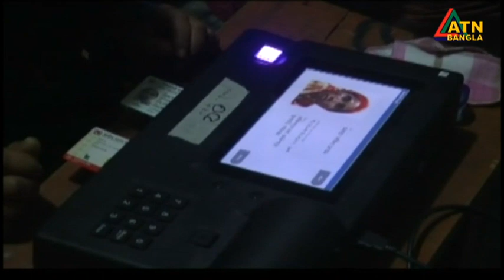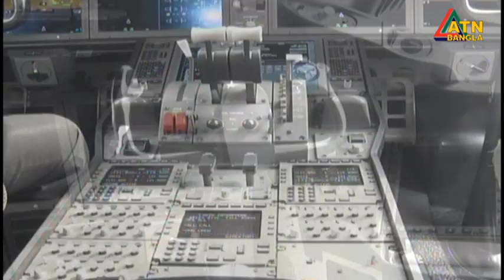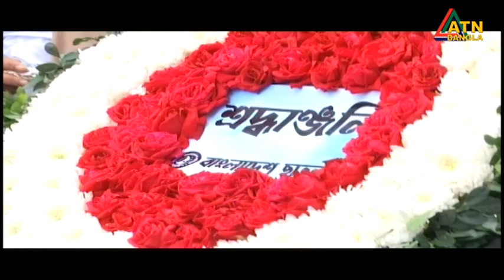এটিএন বাংলা রাত ১০ টার সংবাদ । 04.01.2023 | Bangla Khobor | Bangla News | ATN Bangla News